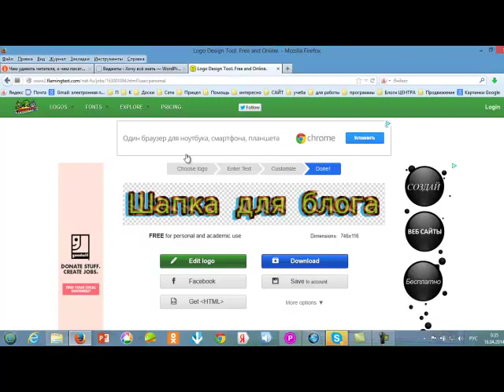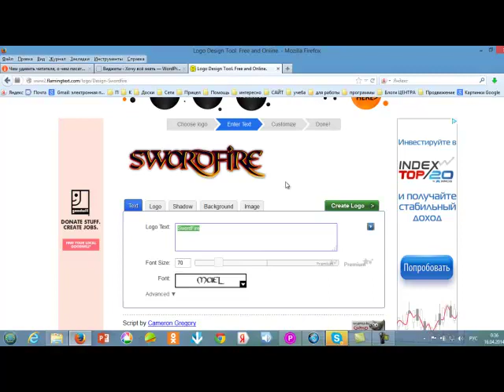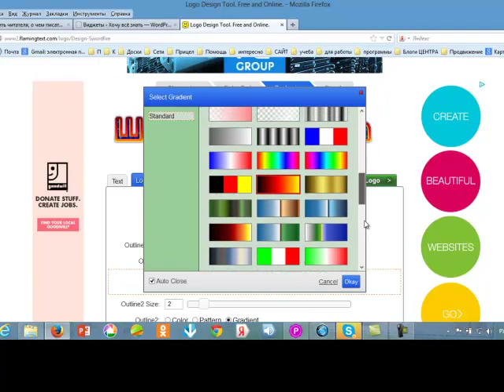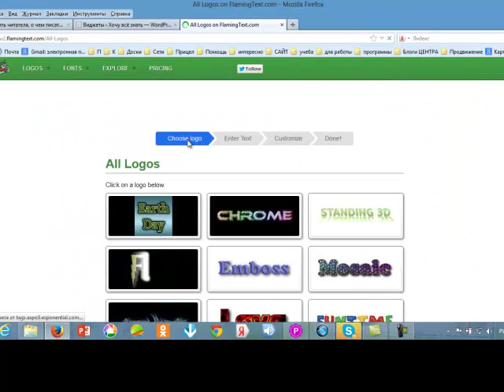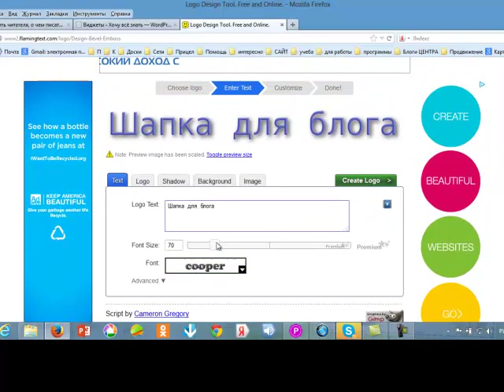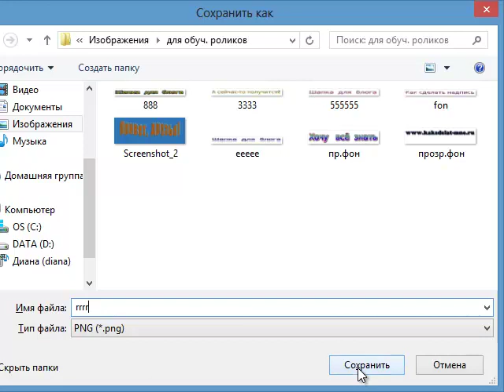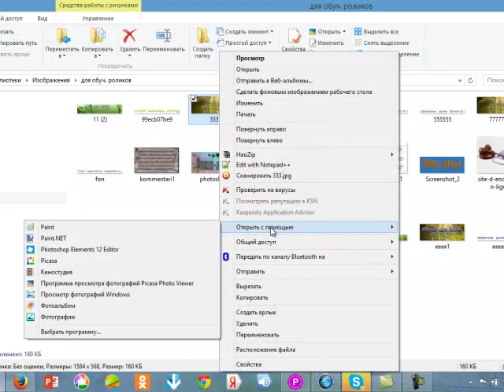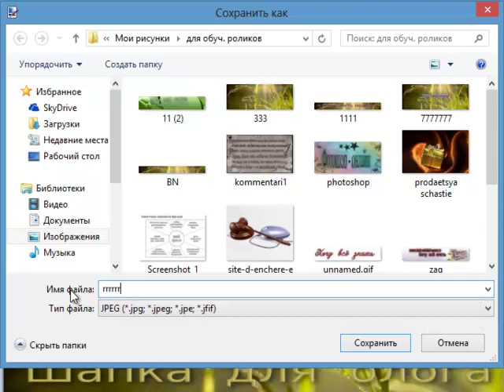Как сделать шапку для блога в виде надписи Текст на прозрачном фоне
Как сделать шапку для блога с помощью надписи на прозрачном фоне. Как сделать надпись на изображении. Быстро и удобно в бесплатном сервисе